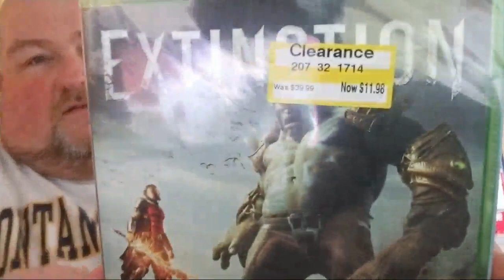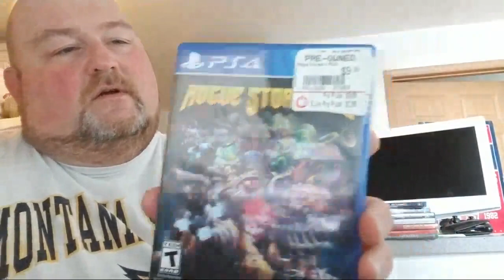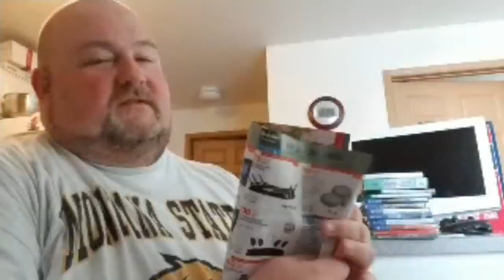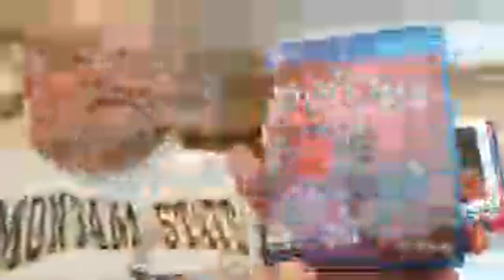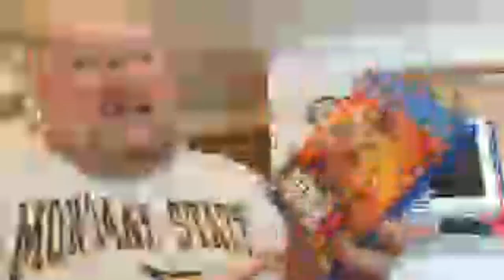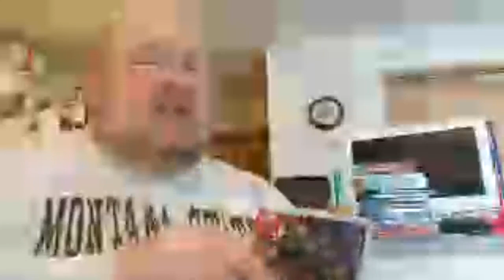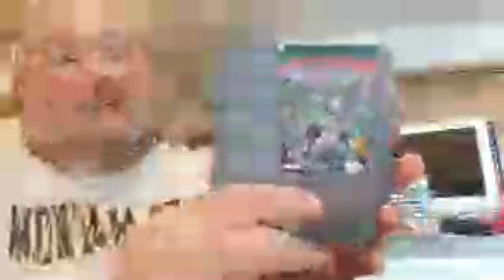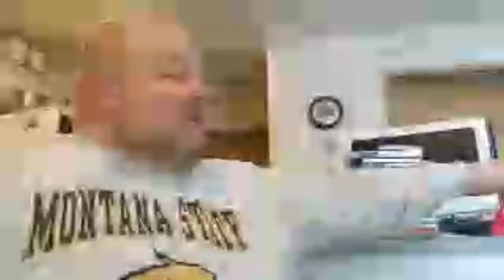Juce Daddy LIVE! Recent Pickups and Black Friday